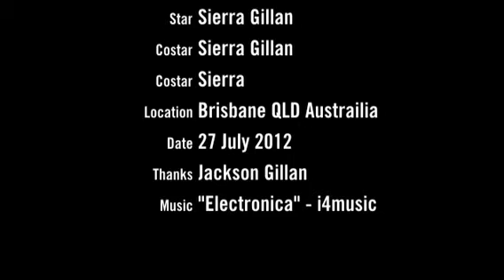Don't Buy a Honda !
Jackson 9 films his 18 month old sister... everything starts off okay... but they don't stay or end that way !!!
Just a word of advice .. don't buy her anything but a European Car.. and whatever you do .. don't mention the word Honda !